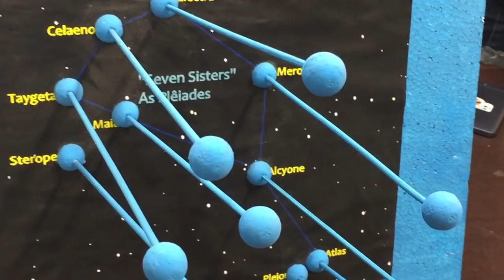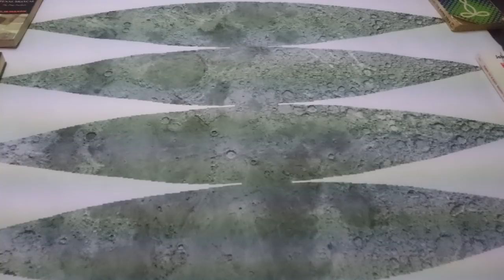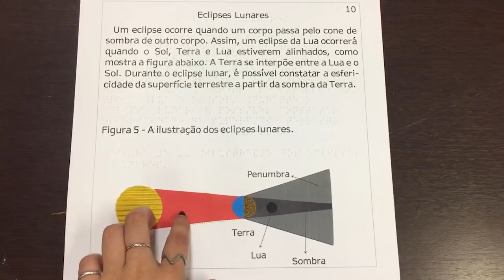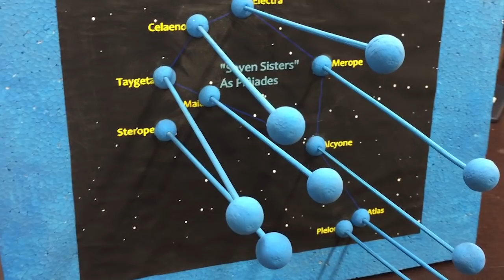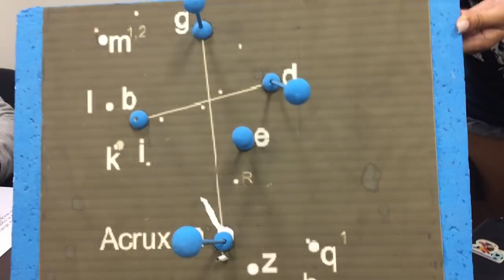Astronomia para cegos: uma nova perspectiva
Já pensou em desenvolver projetos de astronomia especialmente para cegos e pessoas com baixa visão??? A professora e pesquisadora Silvia Lorenz Martins, do Observatório do Valongo (UFRJ), junto com seus alunos, têm um trabalho de divulgação científica exatamente para isso! Quer saber como ele funciona? Então assiste aí!

O AstroTubers aproveita para agradecer o carinho e ajuda da Silvia e seus alunos: Elisa Brito, Erica Bhering, Rayssa Bastos e Jackson de Farias, graduandos da Universidade Federal do Rio de Janeiro (UFRJ).

apoia.se/astrotubers